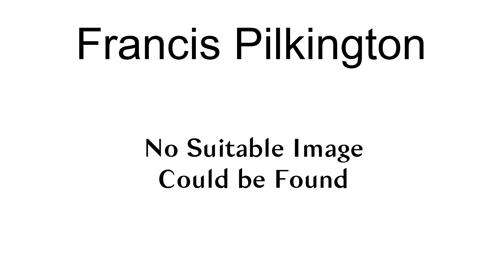Francis Pilkington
Francis Pilkington (ca. 1565 – 1638) was an English classical composer, lutenist and singer, of the Renaissance and Baroque period. Pilkington received a B.Mus. degree from Oxford in 1595. In 1602 he became a singing man at Chester Cathedral and spent the rest of his life serving the cathedral. He became a minor canon in 1612, took holy orders in 1614 and was named precentor of the cathedral in 1623. Although he was a churchman, Pilkington composed largely secular music—ayres, madrigals, and lute songs.  He died in Chester.